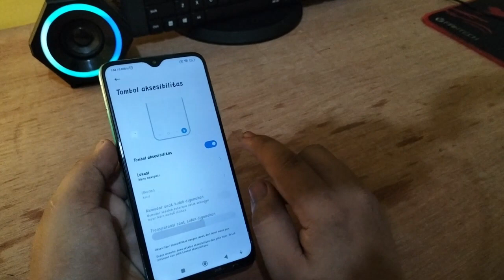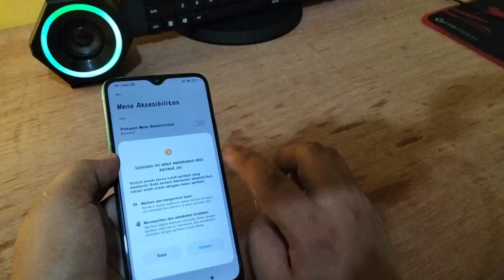Cara Mengaktifkan tombol Aksesibilitas Hp XIAOMI REDMI 9T 9S